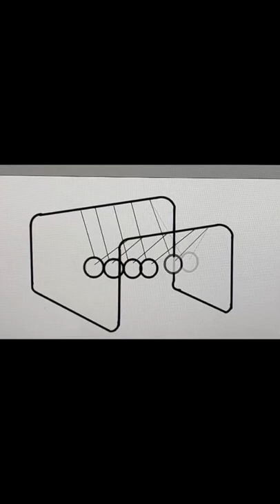Newtons cradle animation